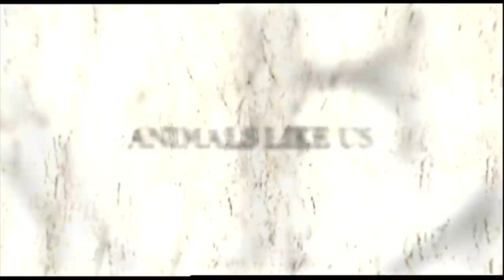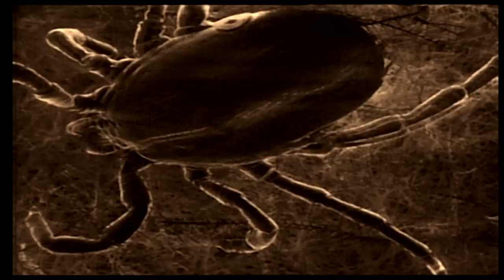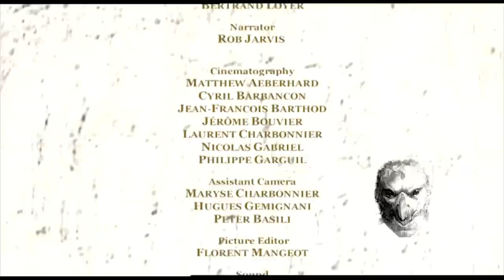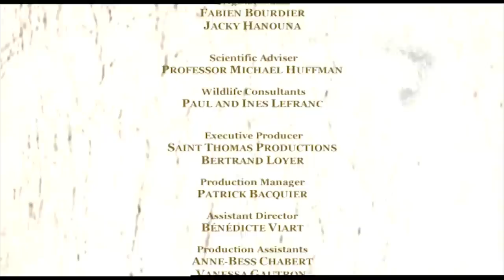Animal Medicine - Animals Like Us 2/11 - Go Wild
Like us, animals are exposed to parasites, bacteria and viruses - the germs which cause disease. How do they survive these attacks? Recent research and observation have shown that animals use plant and insect substances to treat themselves - not only do they apply things to their skin, they actually treat themselves by feeding on things not normally part of their diets.